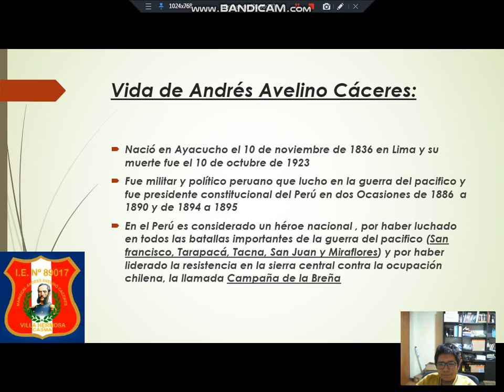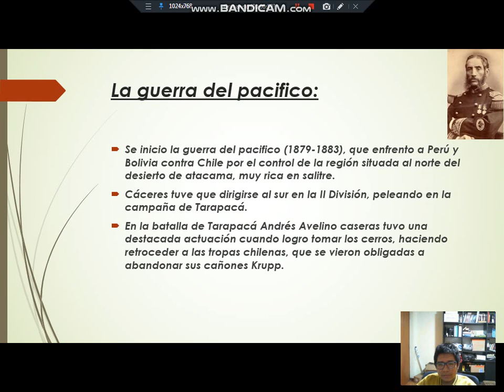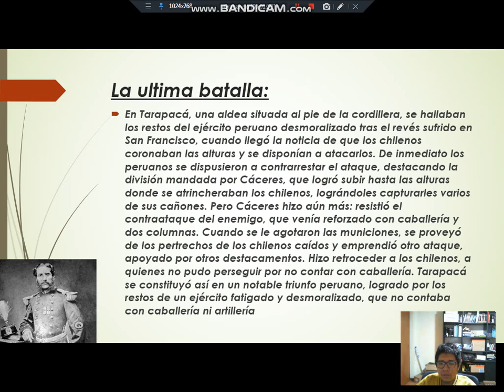PROYECTO BICENTENARIO ALUMNO: JOSÉ FRANCISCO FLORES 3ERO DE SECUNDARIA